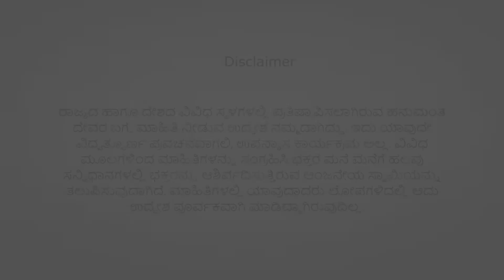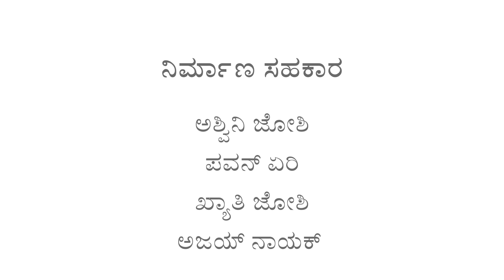Mukhyaprana Banda Manege | Episode 67 | Minto Hanuman Temple | Ashok Joshi